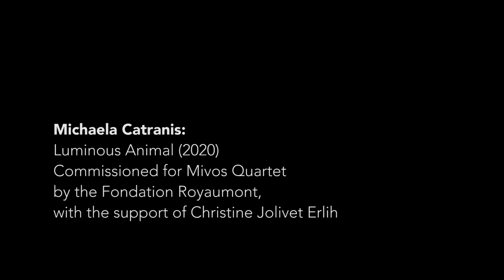MIVOS QUARTET: BENJAMIN SABEY WORLD PREMIERE PLUS WORKS BY MICHAELA CATRANIS AND GEORGE LEWIS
The Mivos Quartet, “one of America’s most daring and ferocious new-music ensembles” (Chicago Reader), is devoted to performing works of contemporary composers and presenting new music to diverse audiences.
Since the quartet’s beginnings in 2008, it has performed and collaborated with an ever-expanding group of international composers representing multiple aesthetics of contemporary classical composition. Every year, the quartet awards the Mivos/Kanter String Quartet Composition Prize, established to support the work of emerging and mid-career composers, and the I-Creation prize, a competition for composers of Chinese descent. Beyond expanding the string quartet repertoire, Mivos is also committed to working with guest artists, exploring multimedia projects involving live video and electronics, and performing improvised music. The quartet won the 2019 Dwight and Ursula Mamlok Prize for Interpreters of Contemporary Music.
Mivos Quartet
• Olivia De Prato, violin
• Maya Bennardo, violin
• Victor Lowrie Tafoya, viola
• Tyler J. Borden, cello
Program
• Michaela Catranis: “Luminous Animal” (2020)
• Professor Benjamin Sabey: “Suspend Alight” (2019) (world premiere, funded by the Barlow Endowment for Music Composition)
• George Lewis: String Quartet 2.5, “Playing With Seeds” (2017)
Presented by San Francisco State University’s School of Music